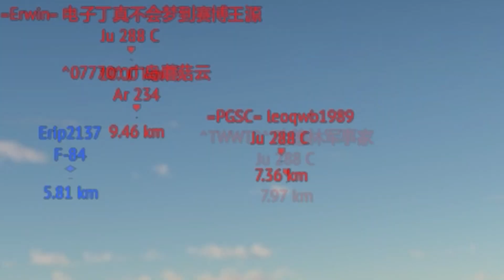A-1H in Ground RB (and in air RB too)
Did someone said OIL?